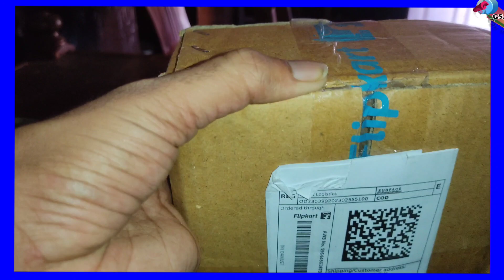I purchased Rubic Cube With Best Price with quality